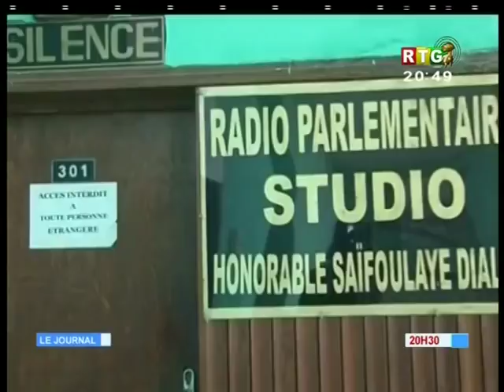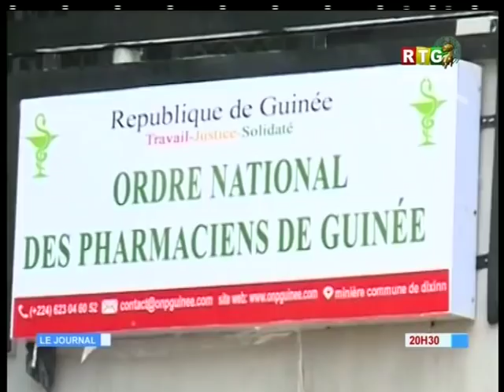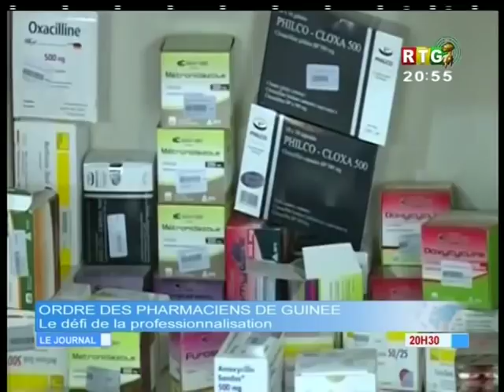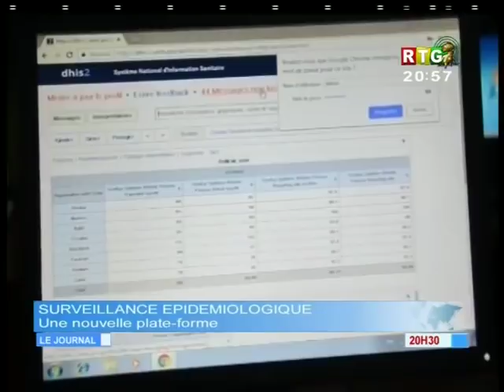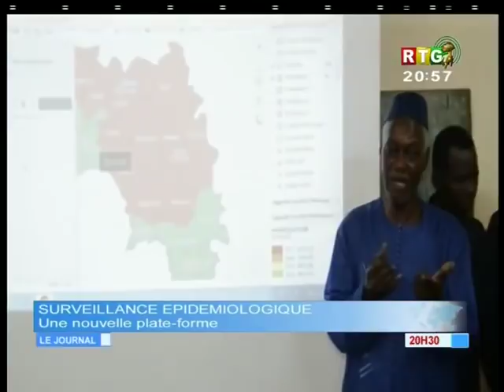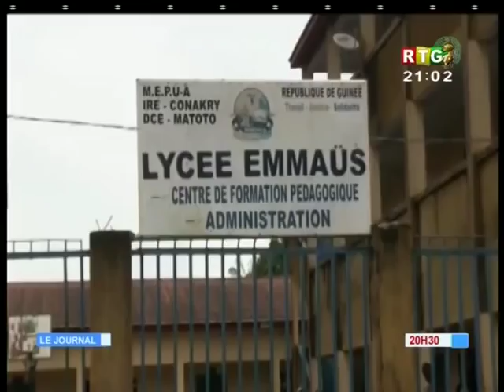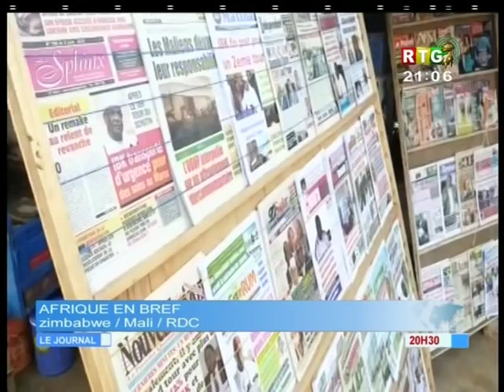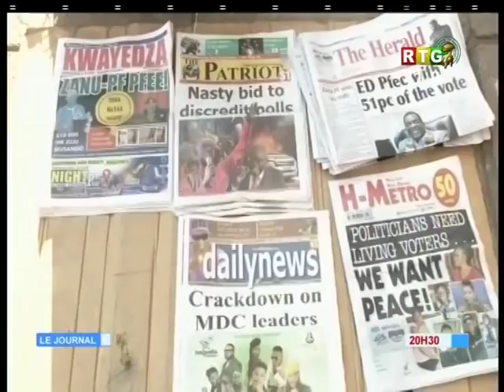JT RTG DU 03 AOÛT 2018